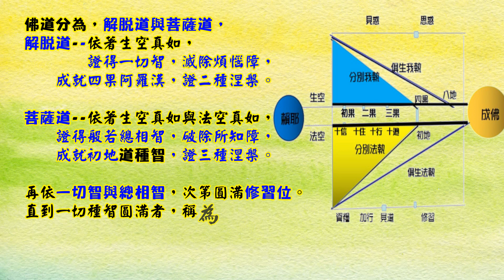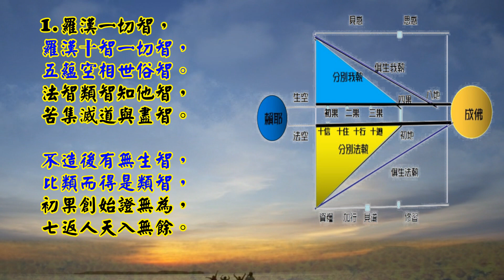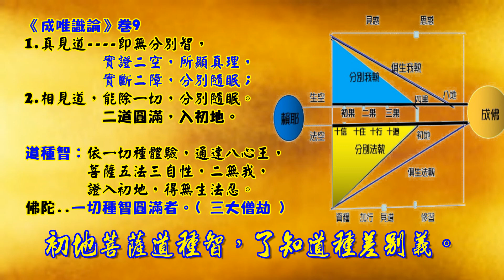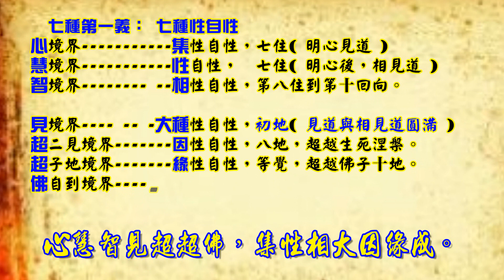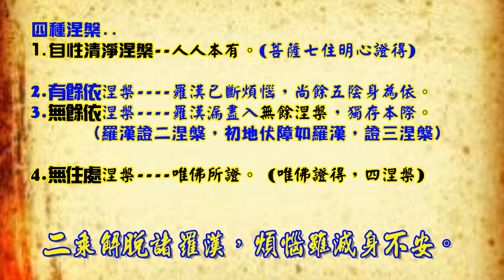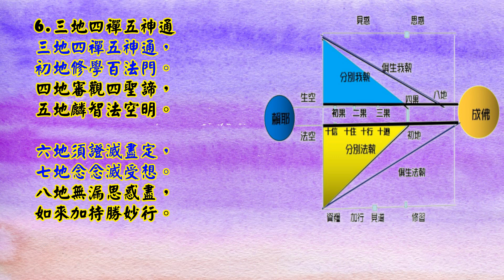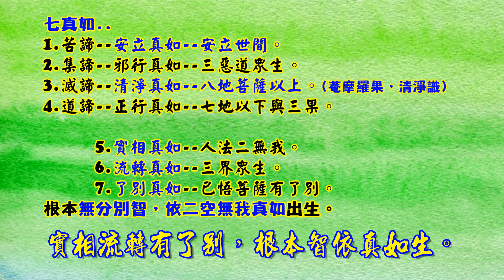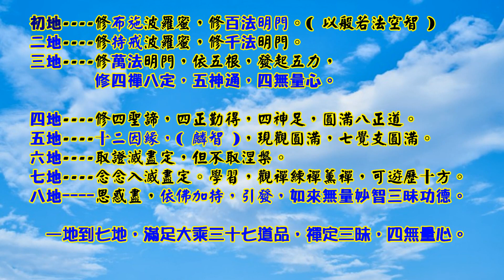586.二道三智四涅槃 (七種第一七真如) 唸誦/果惠 詞曲/融熙 辭義/佛經 彈唱/鄭醫師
586.二道三智四涅槃 (七種第一七真如) 唸誦/果慧 詞曲/融熙 辭義/佛經 彈唱/鄭醫師
南無 本師 釋迦牟尼佛
1.羅漢一切智，
羅漢十智一切智，五蘊空相世俗智。
法智類智知他智，苦集滅道與盡智。
不造後有無生智，比類而得是類智，
初果創始證無為，七返人天入無餘。

2.菩薩道種智
薄地參禪悟真心，證得般若總相智，
真見道與相見道，二道圓滿入初地。
初地菩薩道種智，了知道種差別義。
一切種智圓滿者，三大僧劫佛菩提。

3.七種第一義與性自性
真如自性起法用，七種自性功用成。
心慧智見超超佛，集性相大因緣成。
凡夫染集一切法，蘊身三界染業行。
菩薩淨集七自性，神變無礙利眾生。

4.羅漢二涅槃
生佛平等法身淨，自性清淨本涅槃。
二乘解脫諸羅漢，煩惱雖滅身不安。
尚餘五陰身為依，故稱有餘依涅槃。
漏盡翛然獨任真，故稱無餘依涅槃。

5.唯佛四涅槃
唯佛無住處涅槃，三身四智已圓滿。
四種涅槃皆證得，大智大悲與真常。
菩薩七住明真心，證得清淨本涅槃。
初地伏障如羅漢，亦可取證二涅槃。

6.三地四禪五神通
三地四禪五神通，初地修學百法門。
四地審觀四聖諦，五地麟智法空明。
六地須證滅盡定，七地念念滅受想。
八地無漏思惑盡，如來加持勝妙行。

7.苦集滅道七真如
苦集滅道七真如，安立邪行清淨正，
實相流轉有了別，根本智依真如生。
七地以下與三果，正行真如要正行，
八地以上與羅漢，清淨真如是清淨。

簡單解釋..

前奏念頌..

佛道分為，解脫道與菩薩道，
解脫道---依著生空真如，
證得一切智，滅除煩惱障，
成就四果阿羅漢，證二種涅槃。

菩薩道---依著生空真如與法空真如，
證得般若總相智，破除所知障，
成就初地，道種智，證三種涅槃。
再依一切智與總相智，次第圓滿修習位。
直到一切種智圓滿者，稱為佛陀，證四種涅槃。

阿羅漢有十智，是一切智，(生空真如)

1.世俗智--五蘊空相世俗智。
2.法智 二乘依人無我觀，緣起性空。
3.類智 依法智觀三界九地，比類而得。

4.他心智--依類智知，有情心，成他心智。
5.苦諦智   6.集諦智  7.滅諦智  8.道諦智
9.盡智 滅盡定。
10. 無生智 不造後有。

三智：一切智、道種智、一切種智 。

法智：二乘依人無我得，緣起性空，
      總相智體，再驗諸多別相智，大乘依法無我，
      得般若總相智再體驗諸多別相智。

類智：依法智觀三界九地，同具如是自心藏識共相，
      同具如是蘊處界共相，與己不異，即成類智。
他心智：依類細觀智知三界九地有情心，心數法，成他心智。

一切種智：依真如含藏一切種，
          體驗一切種功能差別，名一切種智。
道種智：依一切種的體驗，通達八心王，
        五法三自性，二無我，七種性自性。
        證入初地得無生法忍。

《占察業報經》
薄地學真如觀，學佛人，
證初果二果後，參禪明心，
        證得，般若總相智。

《瓔珞本業經》
修第六般若，正觀現在前，
出到第七住，常住不退。

《瓔珞本業經》
  若修第六般若，正觀現在前，
    出到第七住，常住不退。( 七住明心 )
《占察業報經》
    二果薄地，再學真如觀。

《成唯識論》卷9
1.真見道 即無分別智，
    實證二空，所顯真理，
    實斷二障，分別隨眠；
2.相見道，能除一切分別隨眠。

《菩薩瓔珞本業經》卷上曾開示，
菩薩證悟般若是為第七住位菩薩。其經文如下：
【諸善男子！若一劫、二劫乃至十劫，修行十信得入十住。
是人爾時從初一住至第六住中，若修第六般若波羅蜜，
正觀現在前，復值諸佛菩薩知識所護故，出到第七住，常住不退。

《成唯識論》卷9開示：
【然此見道，略說有二：
一、真見道，謂即所說，無分別智，
    實證二空所顯真理，實斷二障分別隨眠；
    雖多剎那事方究竟，而相等故總說一心。……
二、相見道，此復有二：
一、觀非安立諦有三品心：
    一、內遣有情假緣智，能除軟品分別隨眠。
    二、內遣諸法假緣智，能除中品分別隨眠。
    三、遍遣一切有情諸法假緣智，能除一切分別隨眠。】

玄奘菩薩已經很清楚開示：
見道有兩種，那就是真見道及相見道，
菩薩明心證，阿賴耶識，名為真見道，
於真見道後，還有相見道要修行。

3.七種第一義與性自性

七種第一義：七種性自性
心境界 集性自性，七住( 明心見道 )
慧境界 性自性， 七住( 明心後相見道 )
智境界 --相性自性，第八住到第十回向。

見境界 -- -大種性自性，初地( 見道與相見道圓滿 )
超二見境界 因性自性，八地，超越生死涅槃。
超子地境界 緣性自性，等覺，超越佛子十地。
佛自到境界 成性自性。佛地(證四涅槃.常.樂.我.淨)

四種涅槃
1.自性清淨涅槃--人人本有
2.有餘依涅槃 羅漢已斷煩惱.尚餘五陰身為依，
3.無餘依涅槃 漏盡入涅槃，獨存本際，
4.無住處涅槃 唯佛所證。

初地菩薩--性障永伏如阿羅漢，
          亦可取證二涅槃.

七地滿心始滅除最後一分思惑。但七地菩薩滅盡思惑，
轉入八地而依大悲願不入無餘涅槃，
亦是依佛加持，所得之引發，如來無量，妙智三昧功德，
而斷除涅槃貪，繼續修學一切種智、利樂眾生邁向佛地。

6.三地四禪五神通

初地 修布施波羅蜜，修百法明門。( 以般若法空智 )
二地 修持戒波羅蜜，修千法明門。
三地 修萬法明門，依五根，發起五力，
        修四禪八定，五神通，四無量心。

四地 修四聖諦，四正勤得，四神足，圓滿八正道。
五地 十二因緣，( 麟智 )，現觀圓滿，七覺支圓滿。
六地 取證滅盡定，但不取涅槃。
七地 念念入滅盡定。學習，觀禪練禪薰禪，可遊歷十方。
  一地到七地，滿足大乘三十七道品，禪定三昧，四無量心。

一地到七地，菩薩依此修學，滿足大乘三十七道品，
諸種禪定三昧及四無量三昧。

7.苦集滅道七真如

七種真如
流轉真如三界轉，實相真如二無我
了別真如悟實性；分別染淨一切行
安立真如苦實性，邪行真如集實性
清淨真如滅實性，正行真如道實性

七真如..
1.苦諦--安立真如--安立世間。
2.集諦--邪行真如--三惡道眾生。
3.滅諦--清淨真如--八地菩薩以上。(菴摩羅果，清淨識)
4.道諦--正行真如--七地以下與三果。

      5.實相真如--人法二無我。
      6.流轉真如--三界眾生。
      7.了別真如--已悟菩薩有了別。
根本無分別智，依二空無我真如出生。

七真如--依真如體清淨，涅槃而建立。
1.流轉真如--眾生造業，流轉三界。
2.實相真如--二無我，人無我.法無我。
3.了別真如--唯識性，分別一切行。
4.安立真如--苦聖諦，建立世間。
5.邪行真如--集聖諦，煩惱邪妄。
6.清淨真如--滅聖諦，證涅槃樂，三乘菩提平等。
7.正行真如--道聖諦，修道證真，三無漏學平等。